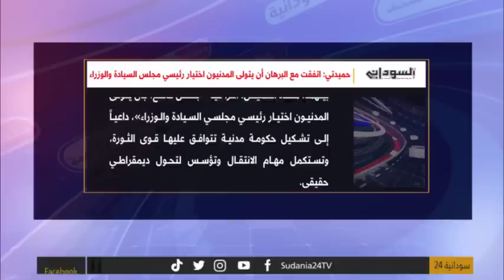السوداني: حميدتي "اتفقت مع البرهان أن يتولى المدنيون اختيار رئيسي مجلس السيادة ‏والوزراء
السوداني: حميدتي "اتفقت مع البرهان أن يتولى المدنيون اختيار رئيسي مجلس السيادة ‏والوزراء - مانشيتات سودانية
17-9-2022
تقديم:
مصطفى الزواروي
الضيف:
الكاتب الصحفي والمحلل السياسي - حيدر المكاشفي

ـــــــــــــــــــــــــــــــــــــــــــــــــــــــــــــ

ـــــــــــــــــــــــــــــــــــــــــــــــــــــــــــــ

اقوى البرامج الخاصة بالقناة :

ـــــــــــــــــــــــــــــــــــــــــــــــــــــــــــــ